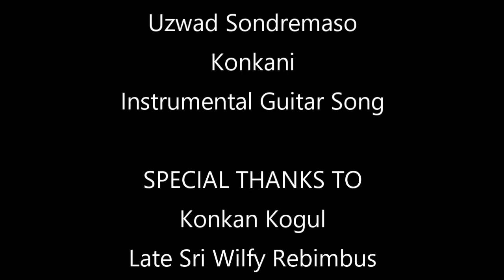UZWAD SONDREMASO konkani song Guitar Instrumental by ANT GUITAR LEAD WEB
UZWAD SONDREMASO konkani  song Guitar Instrumental song by ANT GUITAR LEAD WEB